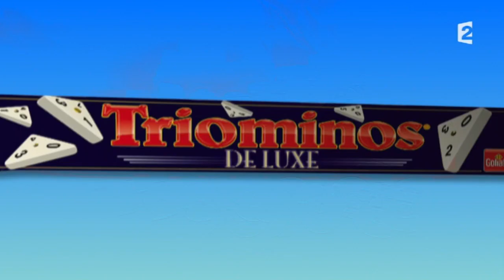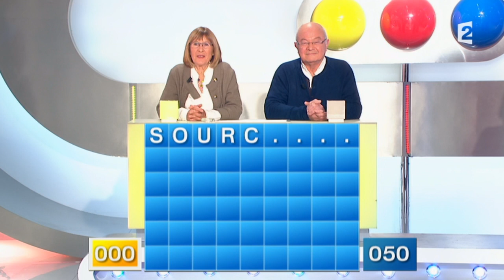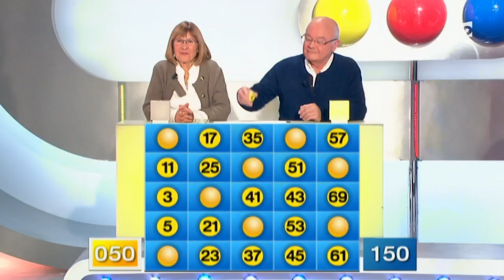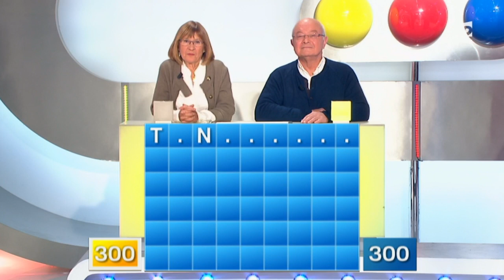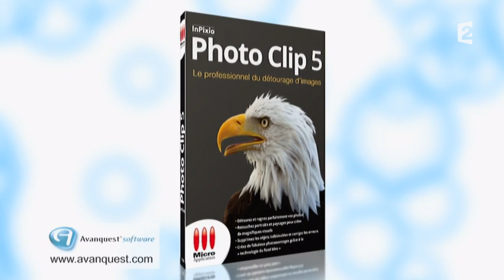Motus du 25/11/15 - Intégrale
Retrouvez l'émission du mercredi 25 novembre avec 4 nouveaux candidats.